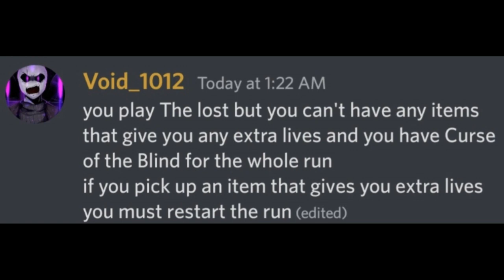This challenge is stuiped....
This made my hate extra lives.
Comment a funny,dark,sad,sexual joke to have a chance to get a shoutout in the next video, it can be any joke, doesn't really mater.